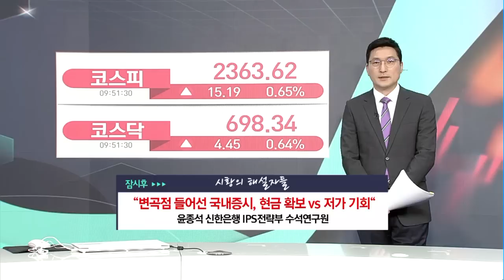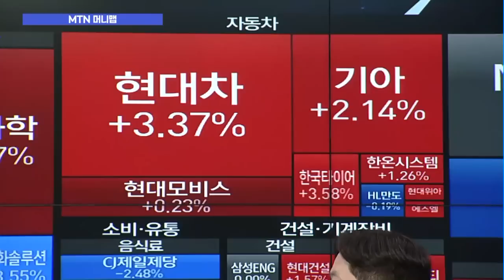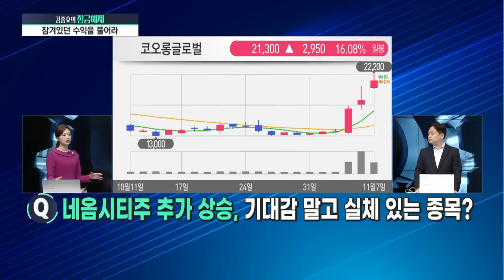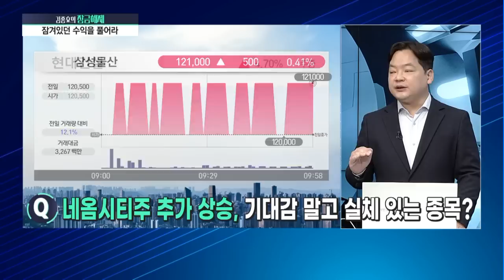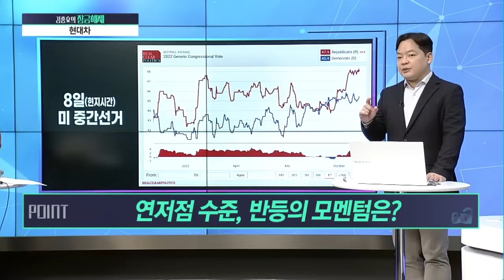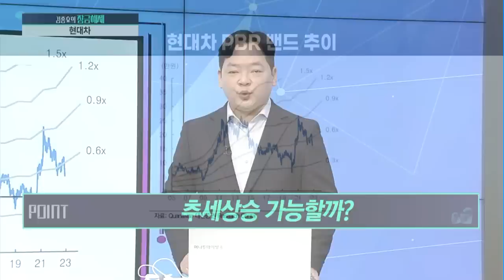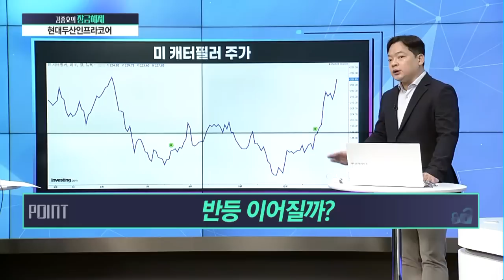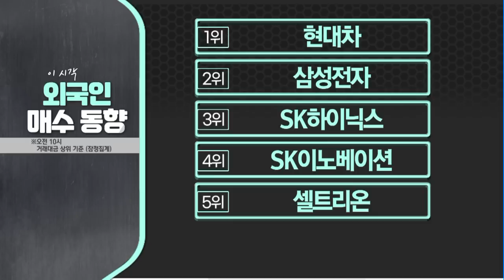[김종효의 잠금해제] 연저점 내려온 현대차 중간선거 후엔 달릴까? / 머니투데이방송 (증시, 증권)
11/07 시장공감 10

Q. 반도체 돌아오는 수급, 원익IPS 11월 전망은?
Q. 네옴시티주 추가 상승, 기대감 말고 실체 있는 종목?

1. 분석해서 잠금해제 → 현대차
- 실적 호조, 외국인 매수에도 주가는 왜?
- 연저점 수준, 반등의 모멘텀은?
- 추세상승 가능할까?

2. 분석해서 잠금해제 → 현대두산인프라코어
- 주가 반등의 핵심은?
- 반등 이어질까?
- 반등의 목표치는?